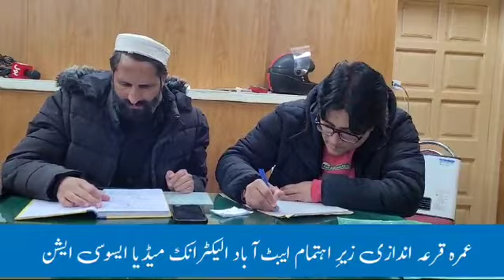ایبٹ آباد ۔۔۔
رپورٹ
ویڈیو
بشکریہ ۔۔۔طاھر محمود اعوان ۔۔۔جنرلہ سکریٹری الیکٹرانک میڈیا ایسوسی ایشن ۔۔۔
ایبٹ آباد الیکٹرانک میڈیا ایسوسییشن کے زیر اہتمام پہلی عمرے کی قرعہ اندازی میں 28 ممبران کے نام شامل کیے گئے جن میں سے دو خوش نصیب عمرے کی سعادت کے لیے قرعہ اندازی کے ذریعے منتخب ہوئے جن میں عاطف حسین اور عبدالواسع خان کے نام عمرے کی سعادت کے لیے سامنے آئے مگر عبدالواسع خان نے اپنا عمرے کا ٹکٹ ناصر عباسی کو دیا اور کہا کہ جب ناصر عباسی کا عمرے کا ٹکٹ نکلے گا تو میں اس وقت عمرے کی سعادت حاصل کروں گا لیکن شوکت سالار نے اجلاس میں ہی واسع خان کو اپنی طرف سے عمرے کا ٹکٹ دینے کا اعلان کر دیا اس دوران ایبٹ آباد الیکٹرانک میڈیا ایسوسییشن کے تمام ممبران نے عمرے کی سعادت حاصل کرنے والے تینوں ساتھیوں کو گلے لگا کر مبارکباد دی اور للم محمد زمان شاہ صاحب نوید اکرم عباسی اور دیگر سینیئر ممبران کا شکریہ ادا کیا کہ جن کی سرپرستی میں ایبٹ آباد الیکٹرونک میڈیا ایسوسییشن نے پہلی عمرے کی قرعہ اندازی کا انعقاد کیا